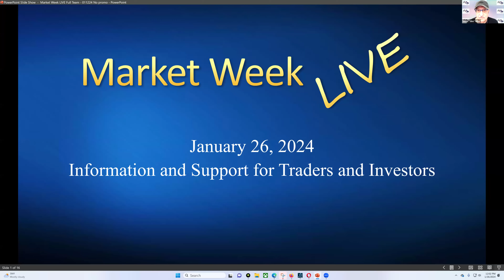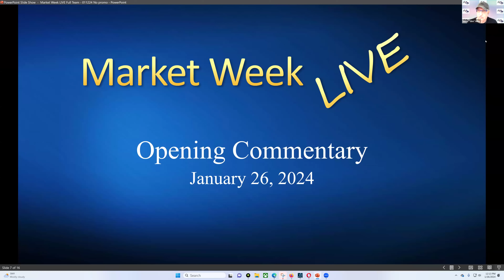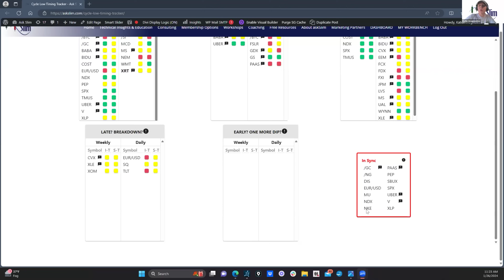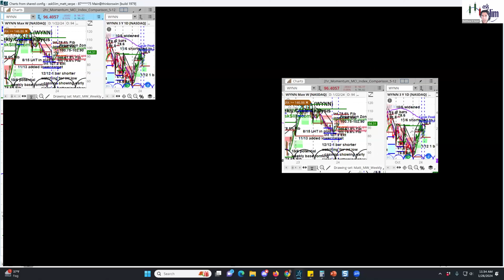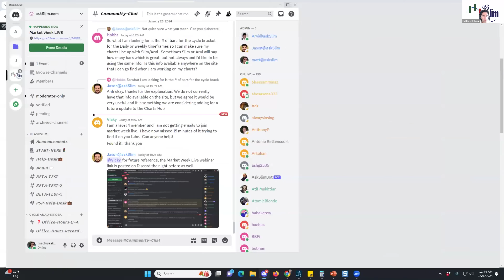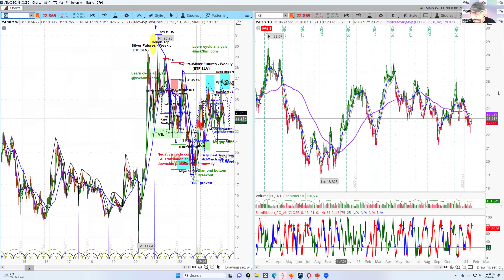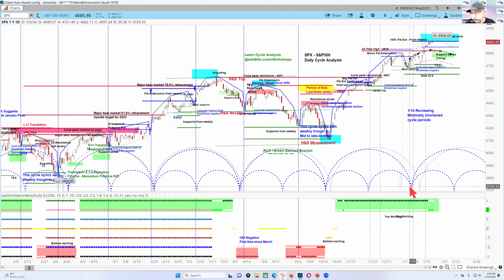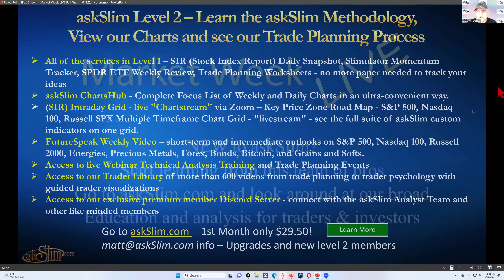askSlim Market Week 1/26/24 - Analysis of Financial Markets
for huge content and analysis on the markets.